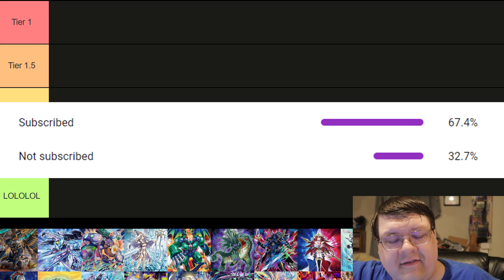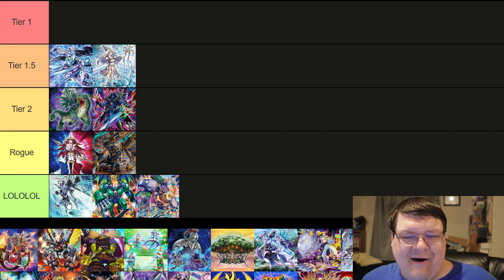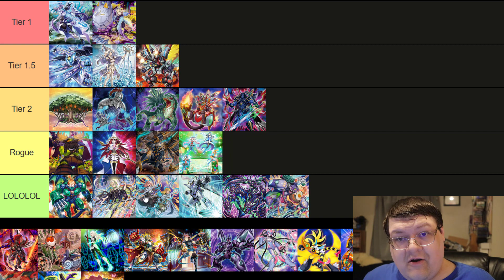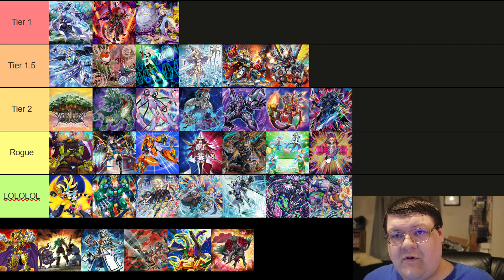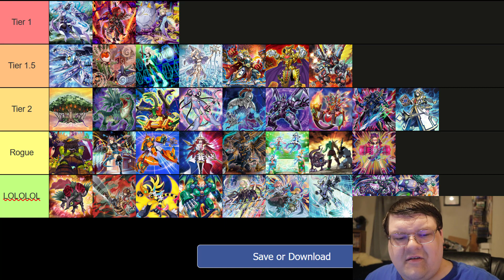Yu-Gi-Oh! Tier List June 2022 Post Ban List! The WCQ Season Is Here!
Were off to the races for WCQ season! These are going to be some of the top contenders for the upcoming big event for us! What do you think about these AWESOME decks?